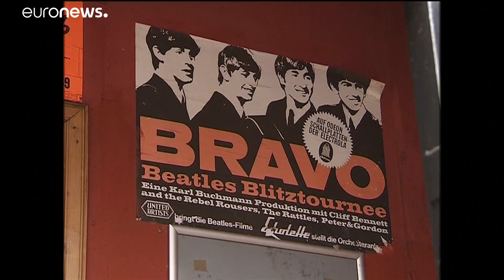The Beatles: начало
К 60-летию образования The Beatles из знаменитого клуба Indra в Гамбурге, где группа из Ливерпуля оттачивала свое мастерство, будет организована прямая трансляция Stream and Shout, которая обещает уникальную рок-н-ролльную программу